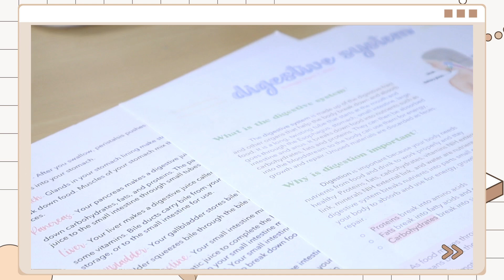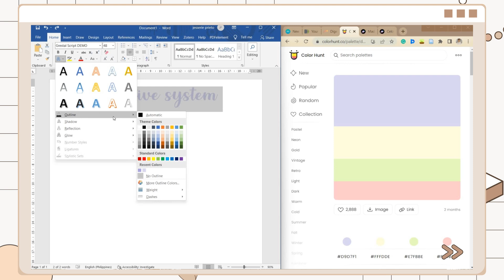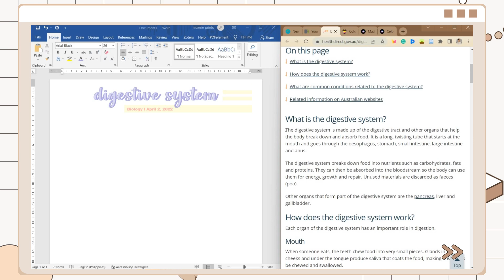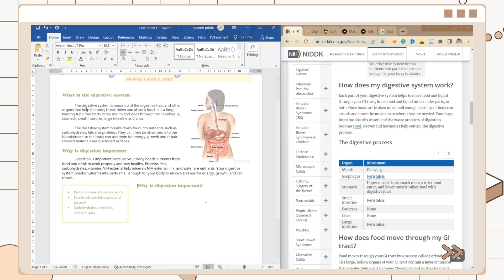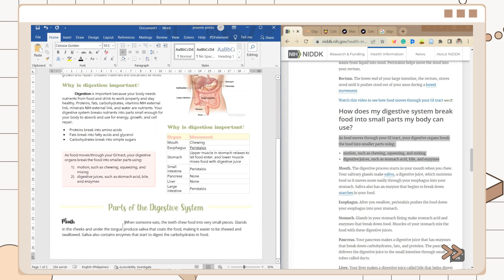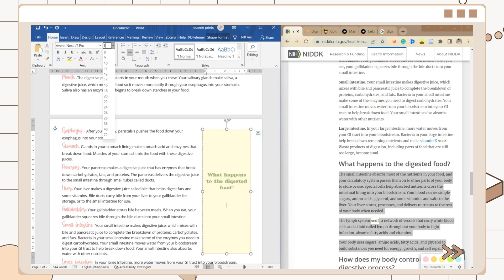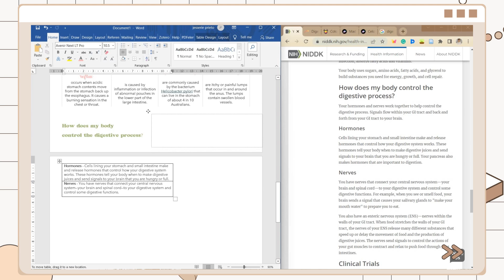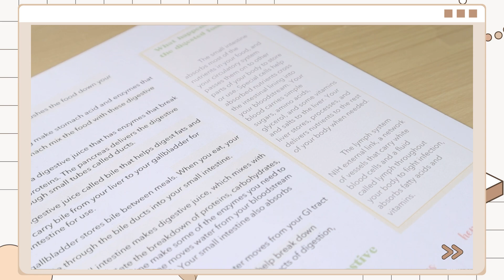HOW TO TAKE DIGITAL NOTES USING MICROSOFT WORD I Aesthetic digital note takin + free template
Hey guys! So for today's video: HOW TO TAKE DIGITAL NOTES USING MICROSOFT WORD I Aesthetic digital note takin + free template, I will show you some ways how you can decorate your own MS Word notes. I do not really recommend doing this for your everyday notes as this can take time. Instead, you can use this on your activities, assignments, etc. (but you can use it for free☺️)

⏳ TIMESTAMPS ⏳
0:00 Intro
0:19 Downloading fonts and looking for color palette
0:53 Making MS Word notes
7:46 Outro

❓ FAQs❓
❓ What laptop do I use?
- Asus X509JP
❓ What microphone do I use?
❓ What screen recorder do I use on my laptop?
- Built-in screen recorder of windows
- Lumafusion on my iPad Air 4, and Filmora on my laptop
❓What do I use to film my video?
- iPhone 11
❓ Where do I edit those simple graphics?
- Canva and Powerpoint.

🔑Shopee
🔑XP-Pen (Pen tablet)
*Code: JPCLN101 buy one get one promo for USB C to lightning cable (Validity: November 17 to December 16)
🔑Yesstyle
*Code: JESSS31

🎬 TAKING AESTHETIC DIGITAL NOTES ON MS WORD I How to print notes on a loose-leaf paper +free templates
🎬 HOW TO MAKE YOUR LAPTOP AESTHETIC (Customize Windows 10 laptop) I How to make a wallpaper organizer

Stay indoors. Wash your hands. Pray.